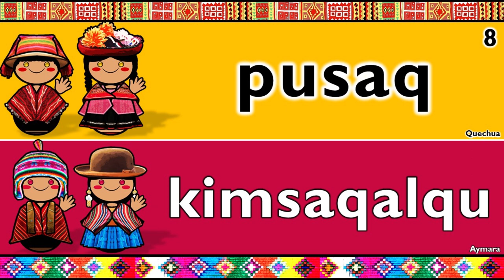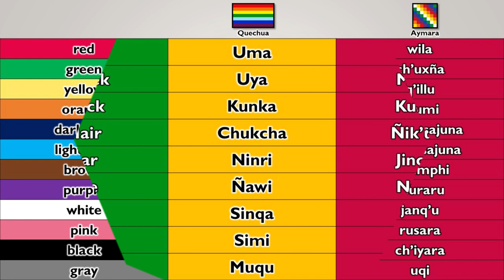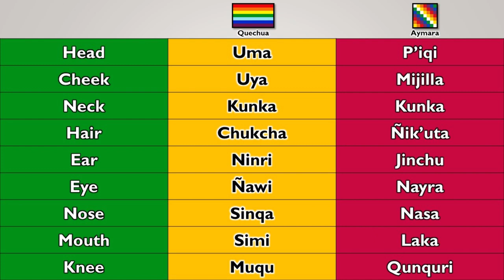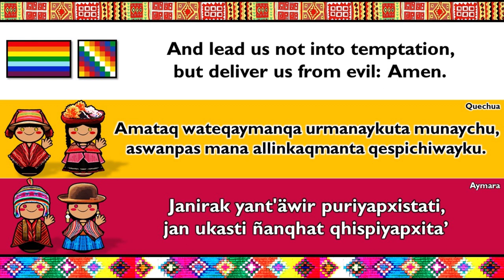QUECHUA & AYMARA LANGUAGES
The Quechuan and Aymaran language groups comprise most of the surviving native languages of the Middle Andes, an area that roughly coincides with the former Inca Empire or Tawantinsuyu. Today, the Quechuan languages are spoken by approximately 7.5 million speakers in the following countries (in order of number of speakers): Peru, Bolivia, Ecuador, Argentina, and Colombia. The Aymaran languages, also referred to in the literature as Aru (speech) or Jaqi (human being), are spoken by approximately 2.5 million speakers in Bolivia, Peru, and Chile. The Quechuan language family comprises a large number of local varieties, traditionally referred to as dialects. The Aymaran language family comprises two distinct languages that are spoken today, Aymara and Jaqaru, although the latter by only a few hundred speakers.